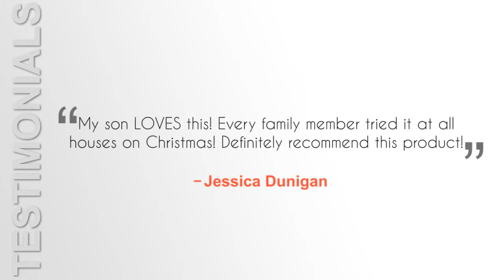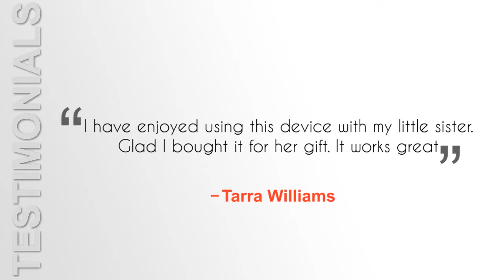3D Movies Games VR Headset_1.0 - 3d movies games vr headset 1.0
Beautiful-Tech 3D Movies Games VR Headset w/ iOS Android Bluetooth Remote Controller, Universal Virtual Reality Glasses Box for iPhone Samsung Galaxy SONY Xperia LG HTC MOTO Cellphones

The 3D VR headset from the house of Beautiful-Tech is super light in weight at just 11.6 ounces and the improved foam nose padding is comfortable even with eyeglasses on. The front cover is detachable and ventilation holes on it that ensures efficient heat dissipation and allows your phone to cool off during extensive gaming sessions. The adjustable Pupil Distance and Focal Distance tweaks give you the best immersive experience of Virtual Reality in 3D. The main feature being the in-box inclusion of Bluetooth remote controller which other VR headsets miss out on.

Product Specifications:

3D VR Box Features:
Size: 190 x 130 x 90mm/ 7.5x5.1x3.5 inches (L x W x H)
Weight: 327.5g / 11.55oz / 1.4 pounds
Lens: optical resin lens
Clarity/visuality/chrominance: 99%/100%/0%
Virtual watch distance: watching 1050 inches screen in 3 meters
Refraction adjustment range: -500 degree to 200 degree
Pupil distance adjustment: 56mm to 70mm (2.2 inches to 2.7 inches)
Screen size Compatibility:4.7-6 inches
Color: Black with Remote

Bluetooth Remote Controller Features:

Bluetooth version: V3.0
Bluetooth distance: up to 10 meters
OS supported: Android/iOS/PC
CPU: ARM968E-S core
Battery: 2 x AAA 1.5V batteries (NOT included)
Working time: about 40 hours (continuous game)
Working current: 0.5-8mA
Standby current: 0.5-1mA
Size: 116mm x 45mm x 13.5mm / 4.5x1.8x0.5 inches

In-Box Contents:

1 x 3D VR Virtual Reality Glasses Box + 1 x Wireless Bluetooth Remote Controller (Retail Box Packaging)

Product description:

The 3D Virtual Reality glasses combined with the wireless Bluetooth remote control brings to you the immersive experience of IMAX 3D movies and breathtaking games. The headset supports 300 plus Android and iOS games and VR apps available on the Apple and Google Play Store, for example YouTube videos and Google Cardboard. The larger diameter optical lenses reduce dizziness and makes 360 degree panoramic view of movies more enjoyable to give a highly immersive experience. The smart streamline design gives it an elegant look plus the soft PU foam padding topped with the elastic head strap allows you total comfort. The features like focus, pupil and refraction adjustment gives you clear visual experience. The multi-functional remote control is extremely light weight and can take pictures remotely.It is compatible with smartphones within 163 x 86mm (6.4 x 3.4 inches) and devices within 4.7-6 inches of screen size.

Pros:

1. The headband straps are adjustable and comfortable.
2. The headset easily fits in all head sizes.
3. The headset owns three levels of control for obtaining a vibrant picture.

Cons:

The disadvantages being, firstly, the iOS system does not support mouse function. If the visuals are indistinct, make sure to remove the protective plastic from the lenses. The instructions are given in foreign language, which is totally pointless until you are fluent in Chinese and Korean.
Final Thoughts:
This headset comes with an in-box Bluetooth remote controller that too priced at $25.99. What more can you expect at that price point? This one is the best of the lot.

3D Movies Games VR Headset_1.0 - Virtual reality (VR) is a computer-generated scenario that simulates experience

We've seen a virtual reality explosion over the last few months, and now in 2018 there's an amazing variety of VR headsets to choose from, starting at PC and moving all the way down to mobile VR  VR Goggles | 3D Virtual Reality Goggles | VR Headset iPhone 7 Plus, 6, 5 | VR Headset for…  Of course, city planner isn't the only hat you get to wear in our diverse collection of Virtual games

Augmented reality (AR) is a direct or indirect live view of a physical, real-world environment whose elements are "augmented" by computer-generated perceptual information, ideally across multiple sensory modalities, including visual, auditory, haptic, somatosensory, and olfactory
The Oculus Rift is a virtual reality system that completely immerses you inside virtual worlds
 It's about what you expect from a VR headset for iPhone, fitting both regular and Plus variants
From The Matrix to Ready Player One, we rank the 21 best virtual reality movies